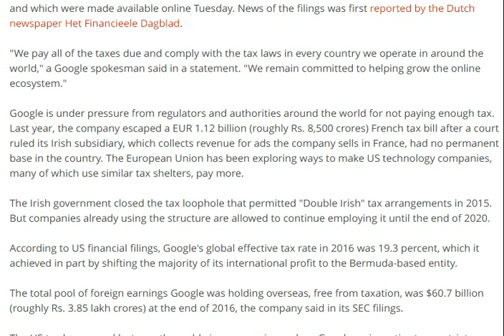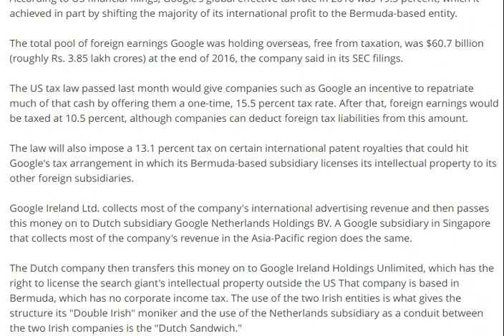Google's 'Dutch Sandwich' Shielded EUR 16 Billion From Tax [ tech ]